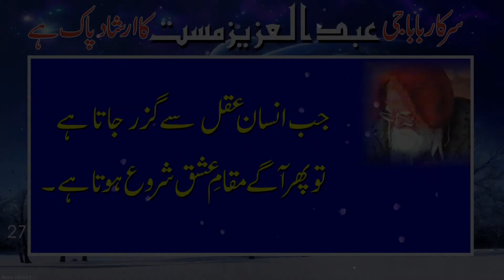sarkar baba g abdul aziz mast k qool 27